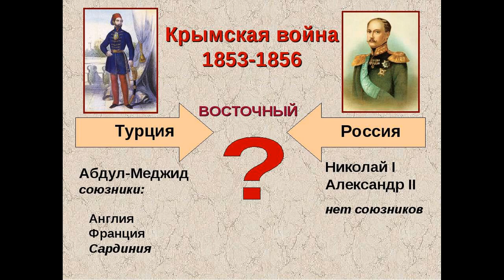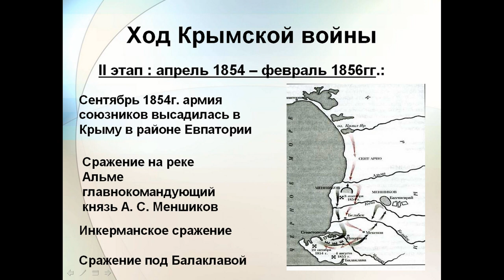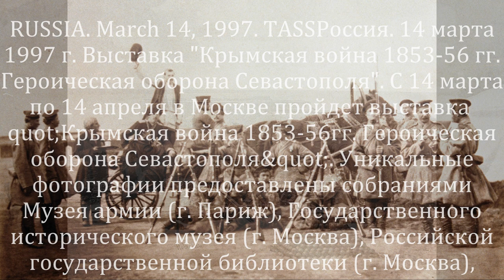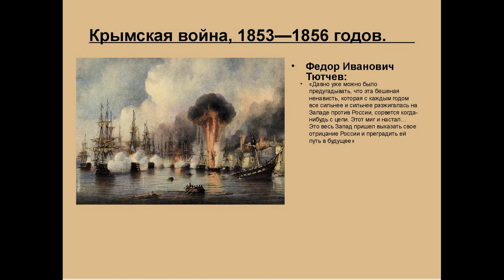Крымская война 1853-1856 гг. Начало !!!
Кры́мская война́ 1853—1856 годо́в, или Восто́чная война́, — война между Российской империей, с одной стороны, и коалицией в составе Британской, Французской, Османской империй и Сардинского королевства, с другой. Боевые действия разворачивались на Кавказe, в Дунайских княжествах, на Балтийском, Чёрном, Азовском, Белом и Баренцевом морях, а также на Камчатке и Курилах[9]. Наибольшего напряжения они достигли в Крыму, поэтому в России война получила название «Крымской».